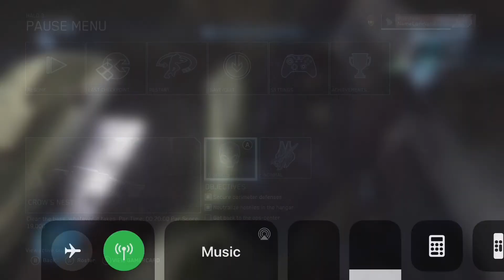Halo 3 - Crow’s Nest - Part 2